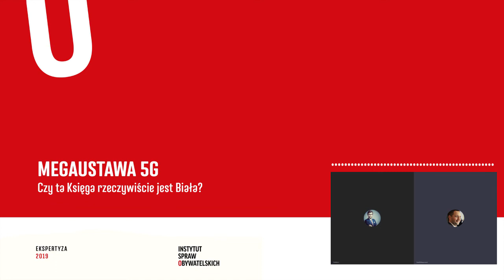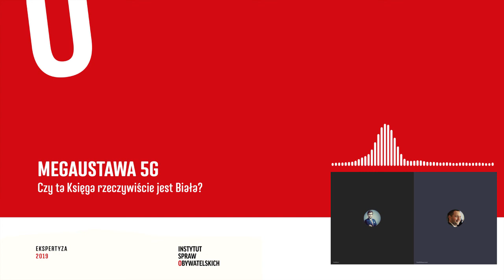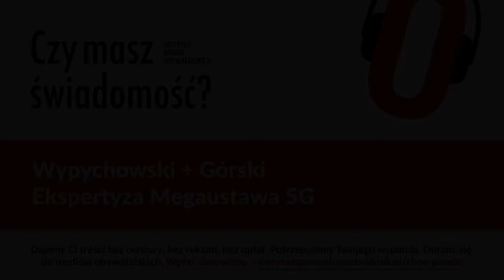Czy masz świadomość? (Nr 10) - Ekspertyza Megaustawa 5G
Co wynika z ekspertyzy „Megaustawa 5G. Czy ta Księga rzeczywiście jest Biała”? Czy mamy wiedzę na temat tego, jaki wpływ na nasze zdrowie ma elektrosmog? O sieci monitoringu promieniowania pól elektromagnetycznych. O tym, co robią, a czego nie robią media, ministerstwa zdrowia i cyfryzacji oraz korporacje telekomunikacyjne.

Z Pawłem Wypychowskim rozmawia Rafał Górski.